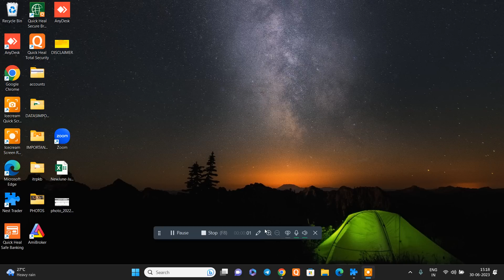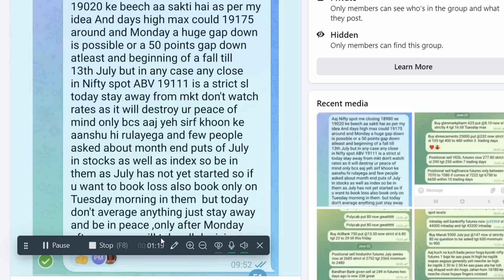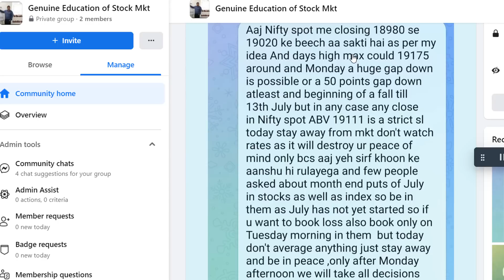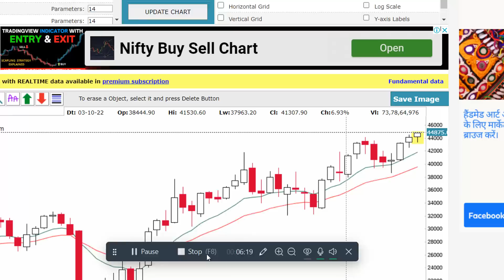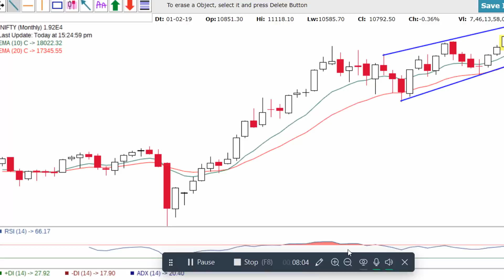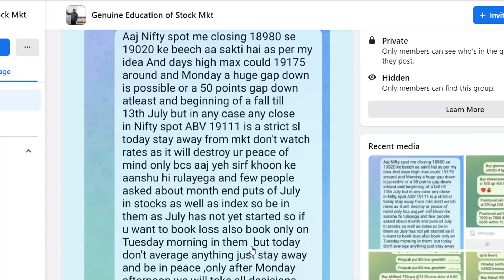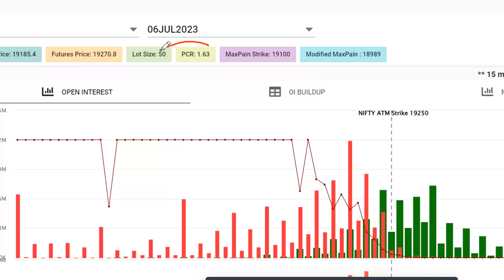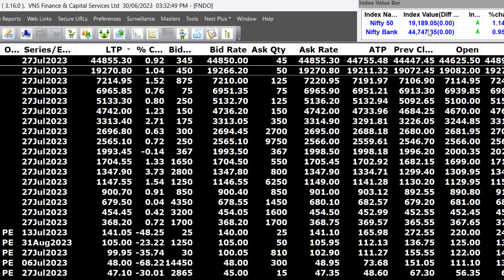NIFTY AND BANKNIFTY